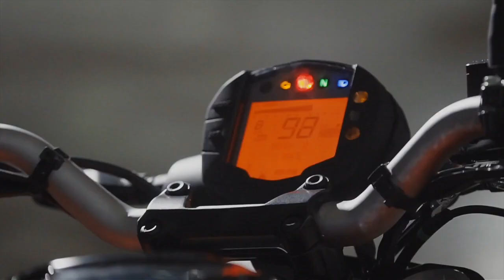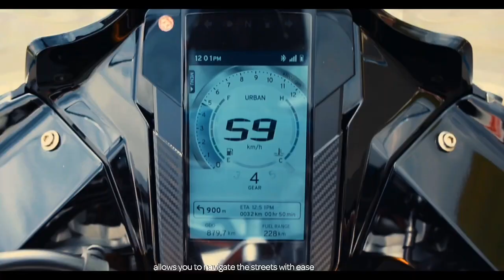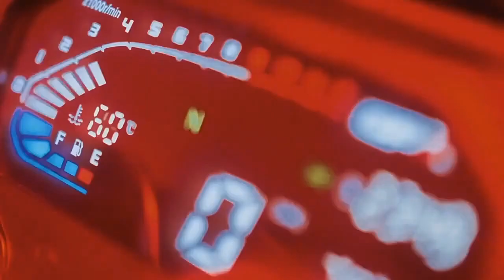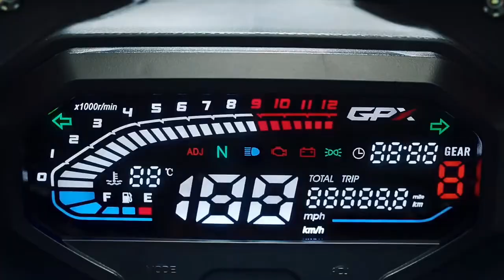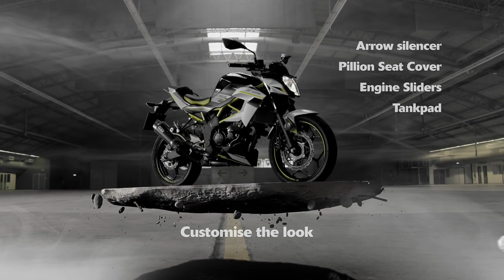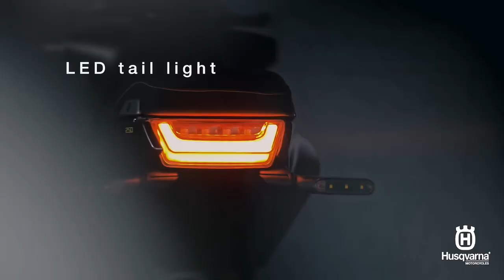Top 5 Most Awaited Bikes In India 2023💥|Honda,TVS, Kawasaki,GPX|Upcoming Bikes In India 2023